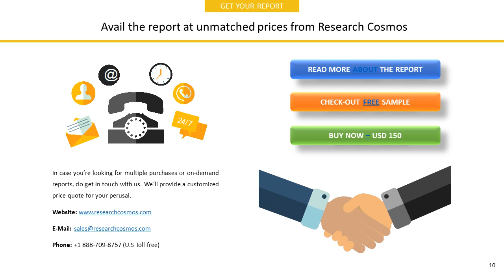BREWIN DOLPHIN HOLDINGS PLCCompany Profile and Tech Intelligence Report, 2018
The report BREWIN DOLPHIN HOLDINGS PLCCompany Profile is a detailed document covered company’s Overview, History, SWOT Analysis, Products/Services, Facts, Financials, Key Executives, Competitors, Tech Intelligence, IT Outsourcing, IT Management, Recent Developments and Strategy Evaluation.